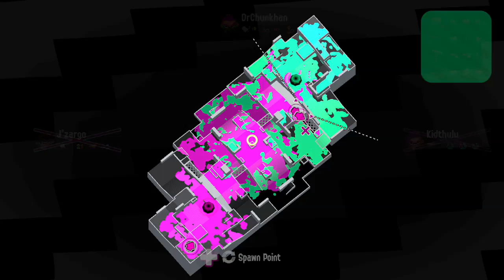Splatoon 2 Online Gameplay #8: 14 Rainmaker Matches (No, Seriously. Make It Rain)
Have some more of my matches of Rainmaker Mayhem! This time, I try out two of the game's Dualies weapons.

00:09 - 05:52 | Match 1: The Reef (Splat Dualies for Matches 1-8)
05:53 - 11:15 | Match 2: Musselforge Fitness
11:16 - 14:50 | Match 3: Musselforge Fitness
14:51 - 19:15 | Match 4: Musselforge Fitness
19:16 - 22:06 | Match 5: The Reef
22:07 - 24:00 | Match 6: Musselforge Fitness
24:01 - 28:48 | Match 7: Musselforge Fitness
28:49 - 34:32 | Match 8: Musselforge Fitness
34:33 - 37:18 | Match 9: Musselforge Fitness (Dualie Squelchers for Matches 9-14)
37:18 - 40:56 | Match 10: Musselforge Fitness
40:57 - 44:38 | Match 11: The Reef
44:39 - 47:16 | Match 12: The Reef
47:17 - 53:06 | Match 13: The Reef
53:07 - 58:51 | Match 14: The Reef

Only Match 13 had Overtime.

So the Dual Squelcher returned from the first game, but now it's be remodeled into being a Dualies weapon. How appropriate!